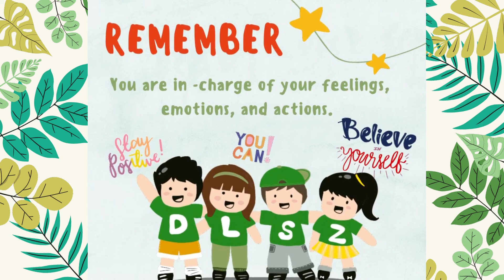How to Have a Lovely Day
It's okay if you don't feel okay sometimes.  You are in -charge of your feelings, actions, and emotions.  Remember to be responsible for your actions.